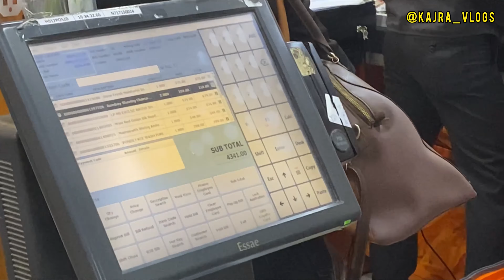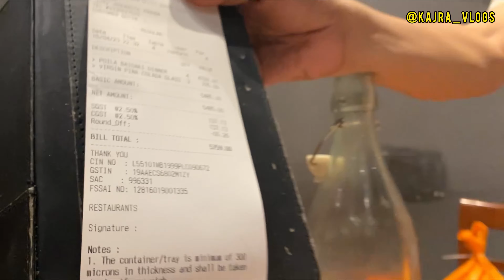30 second এ কি কি হল ⁉️🔥॥vlog-10